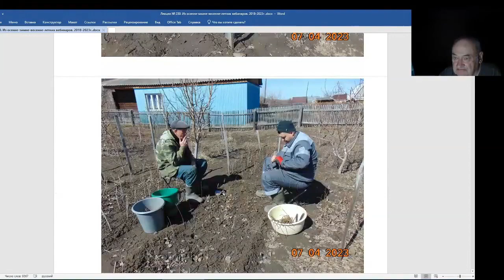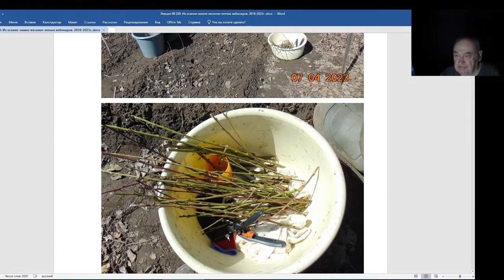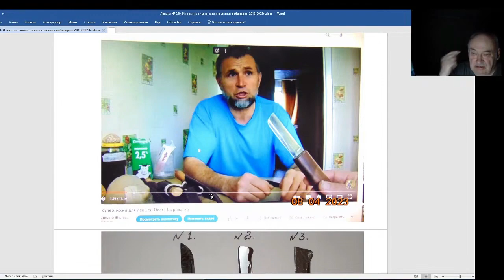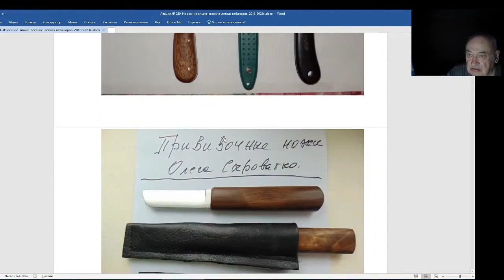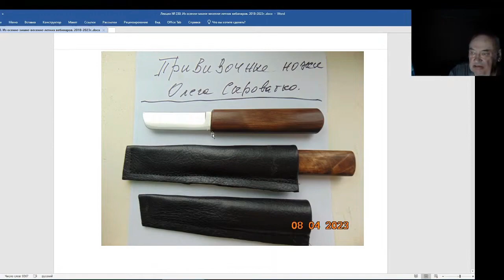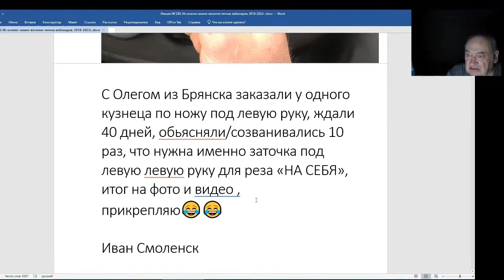Железов Валерий. Вебинар 230. ч. 8. Немного о првивочных ножах.